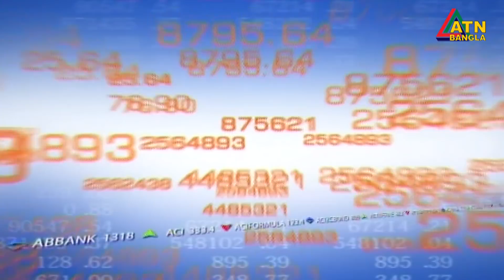এটিএন বাংলা প্রতি ঘন্টার সংবাদ । দুপুর ১২ টা । 16.02.2021 | ATN Bangla News